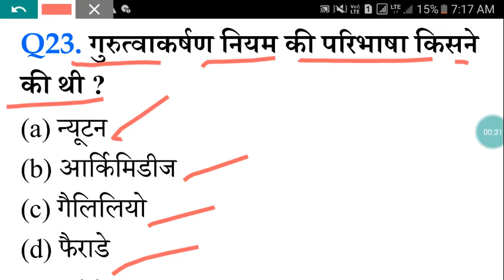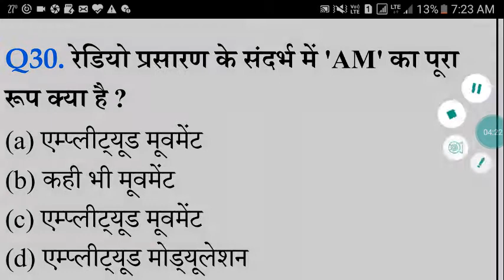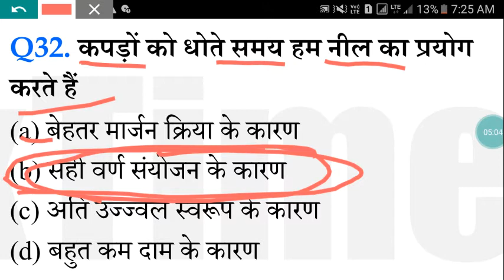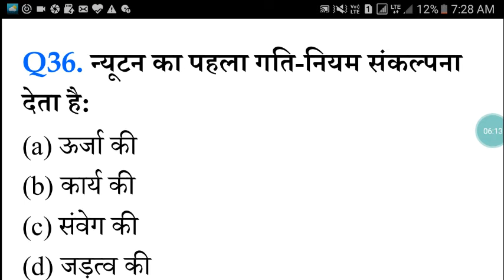BIHAR POLICE HOME GUARD2020परीक्षा में पूछे जाने वाले जनरल साइंस क्वेश्चन